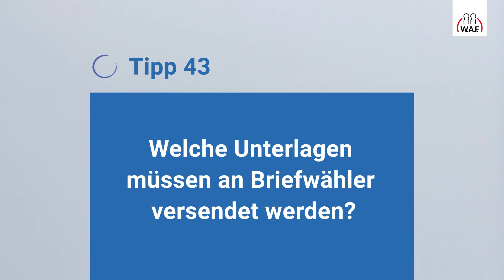Welche Unterlagen müssen an Briefwähler versendet werden? | Betriebsratswahl Tipp #43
Bei den Unterlagen für die Briefwähler bei der Betriebsratswahl sind so einige Dinge zu beachten. Was ihr den Briefwähler genau schicken müsst und welche Details wichtig sind, zeigt euch Dr. Matthias Ferstl, Fachanwalt für Arbeitsrecht.

❗ Exklusiver Tipp: Die Wahlhelfer-Software der W.A.F. ❗
Ihr einfacher Weg zur rechtssicheren Betriebsratswahl 2022!

SOCIAL MEDIA

WISSEN & AUSTAUSCH